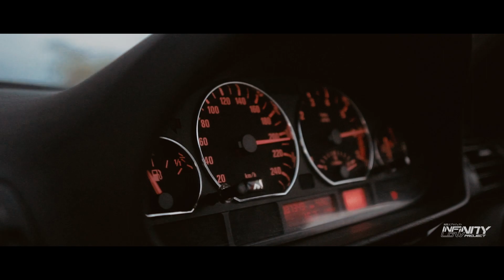The Three Musketeers BMW Family | Car Culture | Ngabuburide | Cinematic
1. Bmw e46 black
Bodykit : Msport Mtech
Velg dan ban : rotiform
Ubahan eksterior lain : rem BBK enddless, headlamp Msport
2. BMW E90LCI silver
Bodykit : Msport M3
Velg  : Artec wheel sport
Ubahan eksterior lain : diffuser Fancy wide
3. BMW E90 325i LCI black
Bodykit :
Velg dan ban : BBS CM
Ubahan eksterior lain : sunroof Msport

Filmed and Edited by Infinity Low Project
Follow our IG @infinitylowproject